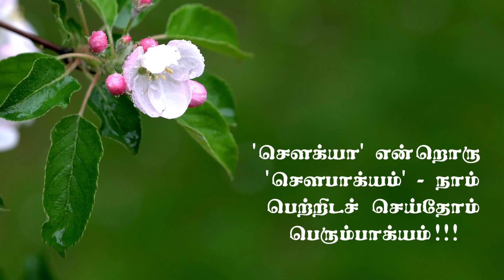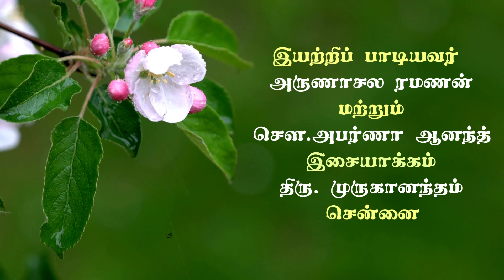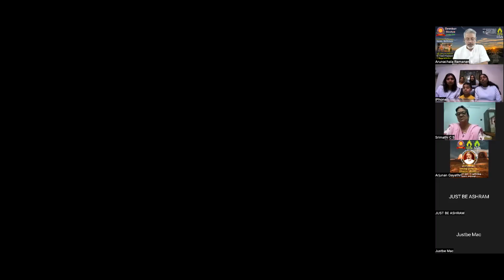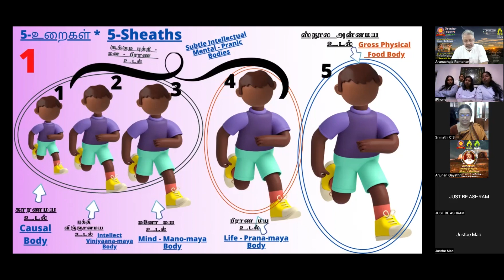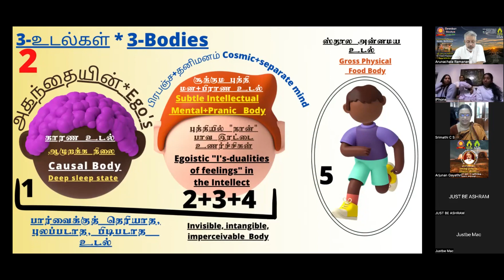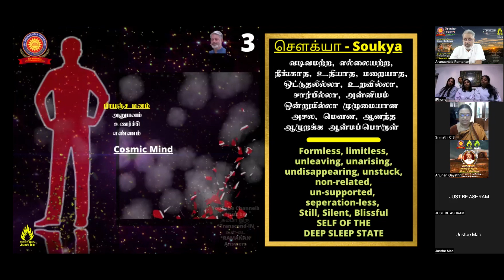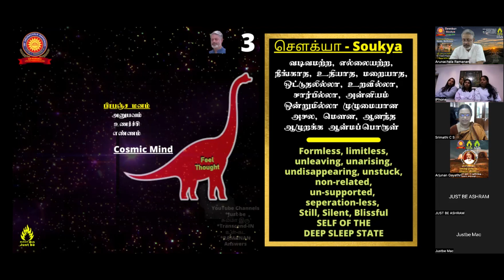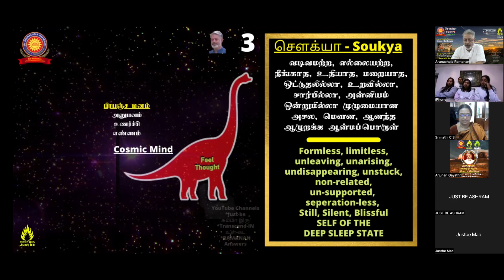Soukya - Self-Inquiry Technique - 4 - Participate - every Friday and prosper - Science of UL-KADA!!